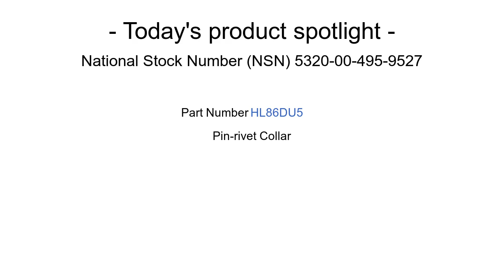NSN 5320-00-495-9527 Pin-rivet Collar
NSN: 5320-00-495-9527 a Pin-rivet Collar. Part Number: HL86DU5. This product can be located in our Rivets section on our